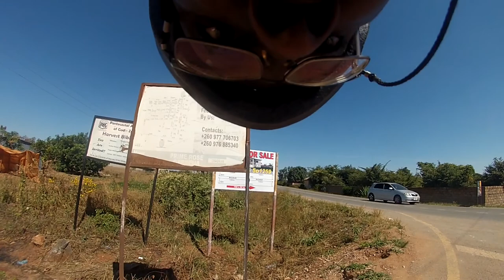[Road Cycling] State Lodge → Leopards Hill Road → New Kasama | May 2021 | Lusaka Zambia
Cycling through Central Street Road, B.Y Mwila Road, Kamloops Road, Kamloops Shopping Mall and Alick Nkhata Road, in Lusaka, Zambia.

This footage was taken on May 9 2021.

## Timeline
00:00:00 State Lodge Suburb
00:00:20 Leopards Hill Road
00:01:25 New Kasama

* Total Stretch: 46.9 km
* Total Time: 2hours 42 minutes

## Footage Metadata
* Time: 11H30--14H00
* Date: May 9 2021
* Equipment: GoPro Hero 3 Silver Edition [1]; Chest Mount [2]
* Bicycle: Raleigh Ascent [3]

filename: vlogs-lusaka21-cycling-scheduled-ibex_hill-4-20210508